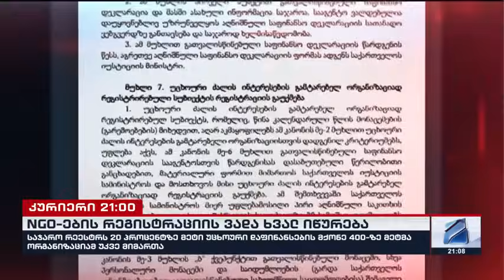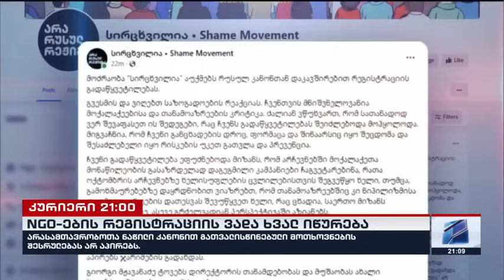კურიერი 21 საათზე-2024.09.01